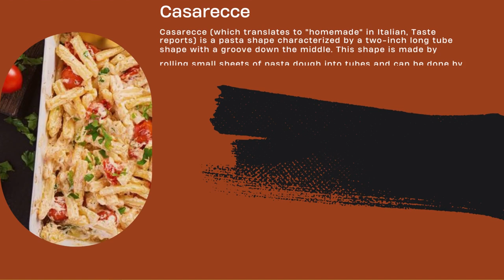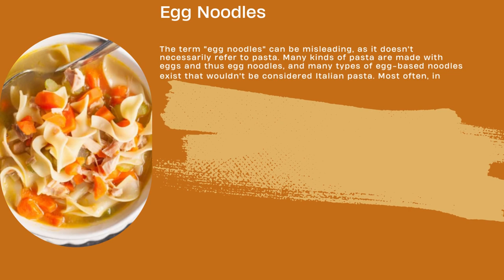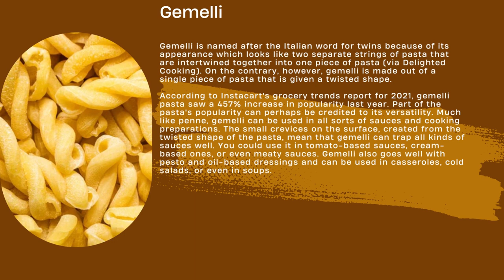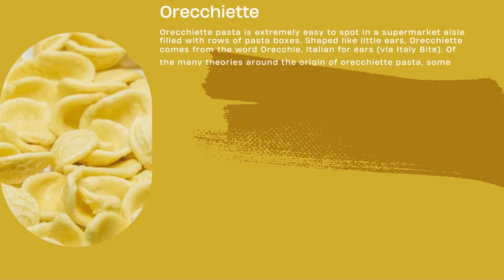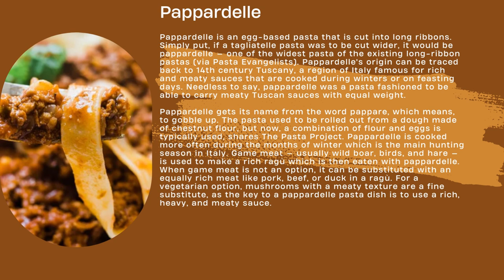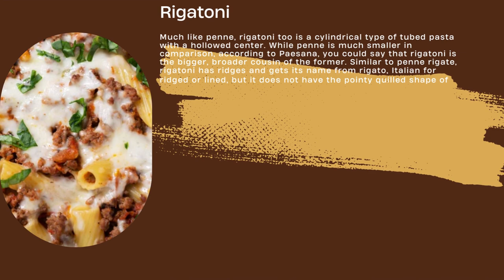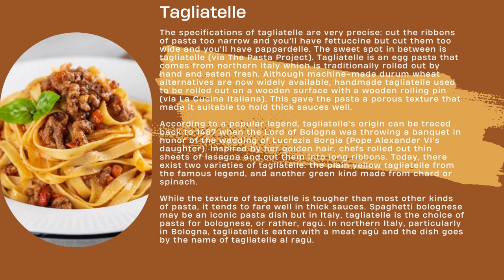Different types of Pasta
Join us on a mouth-watering adventure as we dive into the captivating world of pasta! In this exciting new video, we take you on a culinary journey, showcasing a wide array of pasta varieties that will leave you craving for more.

From classic Italian favourites to lesser-known gems from around the globe, we explore the rich diversity of pasta shapes, sizes, and textures. Delve into the fascinating history and cultural significance behind each type of pasta, as we unravel their unique stories and origins.

Prepare to be tantalized as we introduce you to timeless classics like spaghetti, penne, and farfalle, each one with its distinctive character and culinary applications. Discover lesser-known gems such as orecchiette, rigatoni, and gemelli, which bring their own flair to the dining table.

Expand your pasta repertoire as we showcase regional specialties like tagliatelle from Bologna, fettuccine Alfredo from Rome, and lasagne from Naples. Explore beyond Italian borders and experience the flavours of international pasta creations such as the spicy arrabbiata, tangy pad Thai noodles, and the comforting macaroni and cheese.

We also delve into the vast world of pasta sauces, ranging from classic marinara and creamy carbonara to delectable pesto and hearty Bolognese. Learn about the perfect pairings that enhance the flavours of each pasta shape, ensuring an unforgettable dining experience.

Join our culinary experts as they share useful tips and tricks on how to cook pasta to perfection, including essential techniques for achieving al dente goodness. We also provide insights on alternative pasta options, such as gluten-free and vegetable-based variations, catering to various dietary preferences.

Whether you're a pasta aficionado or a curious foodie, this video is sure to inspire and ignite your passion for all things pasta. Get ready to immerse yourself in a tantalizing feast for the senses, and embark on an unforgettable gastronomic adventure!

Don't miss out on this tantalizing journey! Get your forks ready, and let's savor every delicious bite together. Buon appetito!